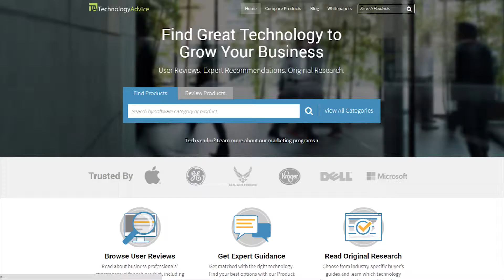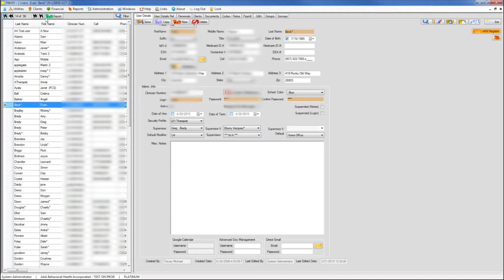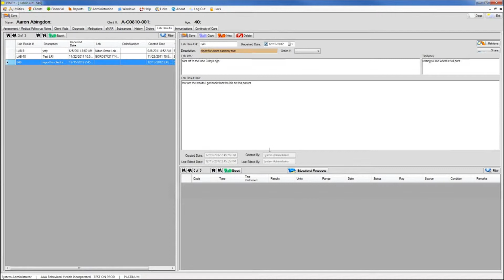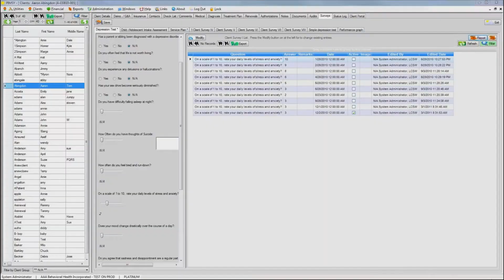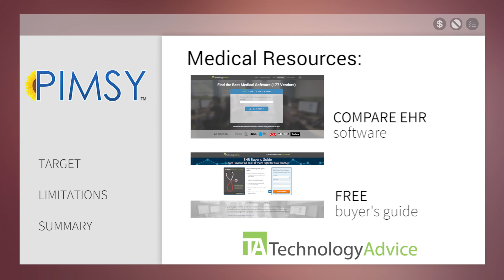PIMSY EHR Review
This is an PIMSY EHR review video. To find the best EHR software for your work,
PIMSY is electronic health records software initially designed for mental and behavioral health providers, but has been adapted to several other specialties. They're one of the many mental and behavioral health software vendors listed in TechnologyAdvice's database. Since it's our mission to advise, educate and connect buyers and sellers of business technology, we decided to provide you with a brief software review video as well as a first-hand look at the user interface.

PIMSY is a medical software company that provides electronic health records (EHR) specifically for mental and behavioral health providers. Beyond electronic treatment planning and customizable note-taking for progress, groups, and assessments, PIMSY also offers practice management, billing, and custom development services. PIMSY EHR software is an enterprise platform that is comprehensive but still user-friendly and HIPAA-compliant.

The business technology marketplace is diverse, and most buyers struggle to determine which options are best for them. At TechnologyAdvice, we don’t think this should be such a challenge. That’s why our team is dedicated to creating quality connections between buyers and sellers of business technology. We help buyers make well-informed purchase decisions through comprehensive product listings, industry analysis and user-generated reviews. In addition to serving buyers, we work with vendors to grow their customer base through our unique demand generation programs. These programs improve product awareness by placing matched solutions in front of their ideal customers.